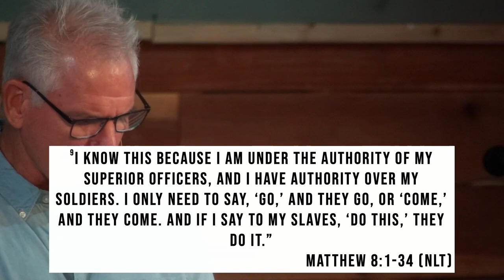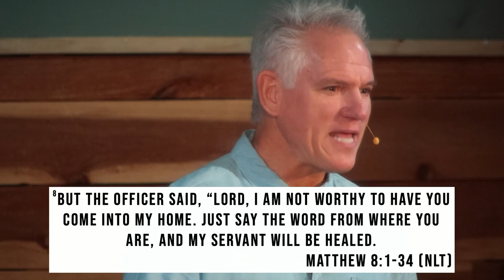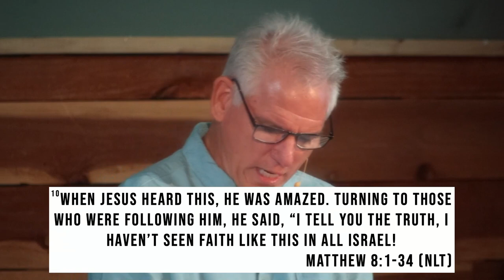Thankful Prayer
1. Thankful Prayer begins with an identified need.
2. Thankful Prayer is fueled by heartfelt urgency.
3. Thankful Prayer is emboldened by an understanding of God’s capacity.
4. Thankful Prayer is experienced because of God’s fairness.